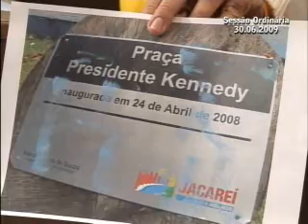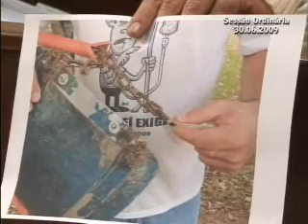2009 - Michael JacksonTemas Livres - Dario BURRO (DEM) - 30/Junho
- Decisões do poder público;
- Exoneração a pedido do prórprio servidor, trabalhos legislativo;
- Burriquito - Michael Jackson;
- Jardim Flórida - Play-Ground;
- Jardim Jacinto - Play Groun;
- Viveiro Municipal - Senhor Moura.